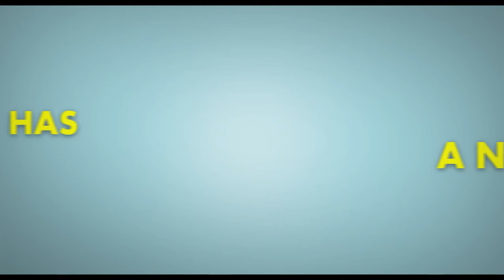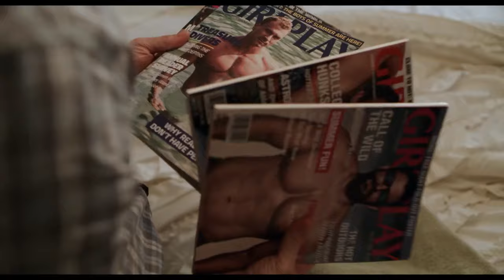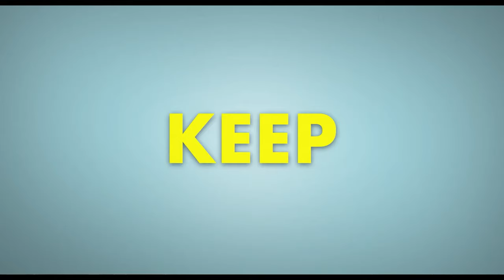LADY OF THE MANOR Official Trailer (2021) Melanie Lynskey, Comedy Movie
LADY OF THE MANOR Official Trailer (2021) Melanie Lynskey, Comedy Movie HD

Storyline:
An aimless ne'er-do-well becomes a tour guide in a historic estate and winds up befriending the manor's resident ghost.

Directors: Christian Long, Justin Long
Writers: Christian Long, Justin Long
Stars: Melanie Lynskey, Judy Greer, Justin Long, Ryan Phillippe
Genre: Comedy
Release date: September 17, 2021 (United States)